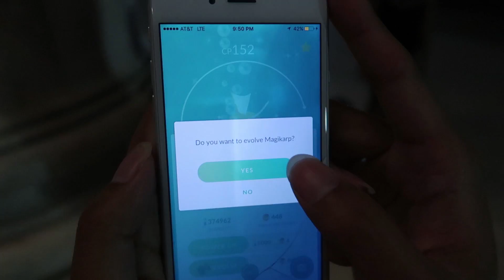POKEMON GO @ WHITE HOUSE + SHINY RAID CREW + YouTube PARTY in WASHINGTON DC!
Travelling to Washington DC, I meet so many new friends! After spending the night in a hostel (which is like a dormitory)(0:35), I make my way to The White House. On my way to the White House I see an amazing breakdancer (1:40). White House at (2:43). After meeting up with YouTubers at a YouTube party (3:43), I am invited by @CaitlynCobb92 to meet up with the Maryland State Raid Group (4:20). The Maryland State Raid Group and I walk around FDR Park, checking out Washington DC's beautiful monuments while catching Pokemon and playing the WHO'S THAT EGG POKEMON egg hatching guessing game. They know their egg Pokemon! It was an awesome time; I cannot wait to visit DC again and meet even more people.

I definitely should have gotten that breakdancer's information, but I only gave him my card!

Shout out to Reversal & Trainer Tips for inspiring this video!

What do I use to make these videos?:
Filming Camera: Canon PowerShot G7 X Mark II Camera
Phone: Samsung Galaxy S8
Screen Capture: Game Launcher
Editing Software: Adobe Premier Pro
Phone Mount for Bike

Alternate - Vibe Tracks
Cologne 1983 - Josh Kirsch
Take You - Vibe Tracks
Chicago - Joe Bagale
Square Pound - RW Smith
Skull Fire - Jingle Punks